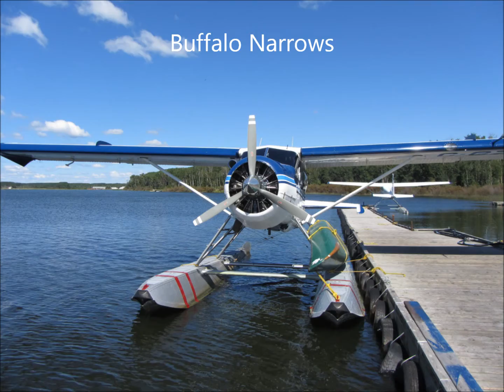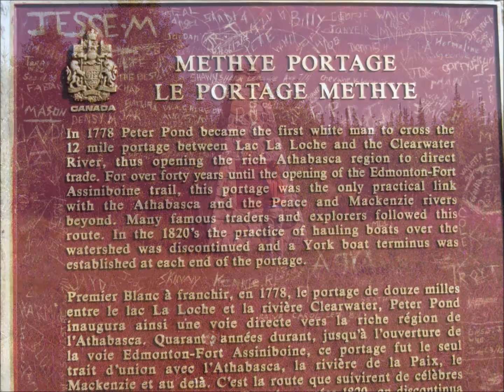Clearwater River 2012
Canoetrip Clearwater River and Methye Portage Saskatchewan Canada